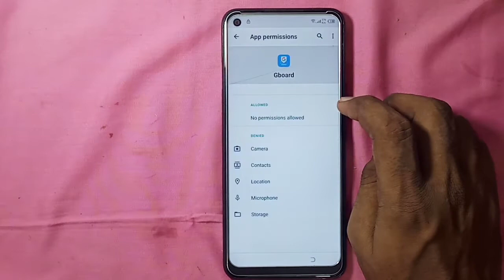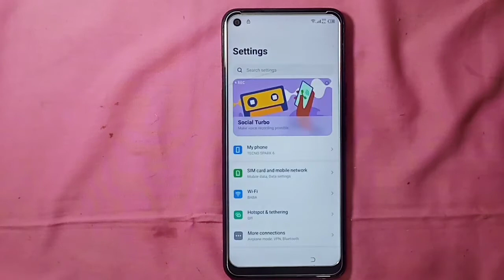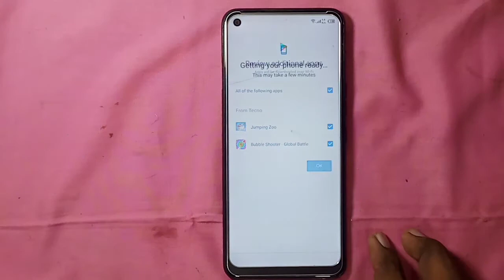Tecno spark 6 Ke7 frp bypass || frp Unlock without PC || Google Account Remove | Gmail bypass